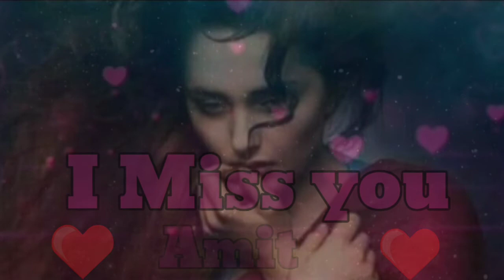Amit name sad status.